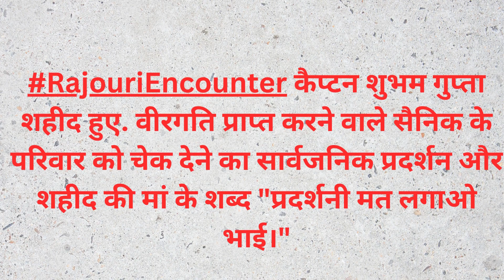Insight Today :up शहीद की मां के शब्द "ये प्रदर्शनी मत लगाओ भाई ,मुझे मेरा बेटा शुभम लौटा दो."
Insight Today Latest News - Captain Shubham Gupta Agra: जम्‍मू-कश्‍मीर के राजौरी सेक्‍टर में एक मुठभेड़ के दौरान आगरा के ताजगंज के कैप्टन शुभम गुप्ता कर्तव्‍य का पालन करते हुए गुरुवार (23 नवंबर) को शहीद हो गए. पर‍िवार को सांत्‍वना देने के ल‍िए प्रतीक एन्क्लेव स्‍थ‍ित आवास पर शुक्रवार (24 नवंबर) को उत्तर प्रदेश सरकार के कैबिनेट मंत्री योगेंद्र उपाध्याय पहुंचे थे.

योगी सरकार के मंत्री की ओर से शहीद के परिजनों को 50 लाख की सहायता राशि का चेक सौंपने के वक्‍त माहौल और ज्‍यादा गमगीन और आहत करने वाला बन गया, जब शहीद कैप्टन की मां बिलखते हुए कहती द‍िख रही है- "प्रदर्शनी मत लगवाओ, मुझे मेरा बेटा शुभम लौटा दो."